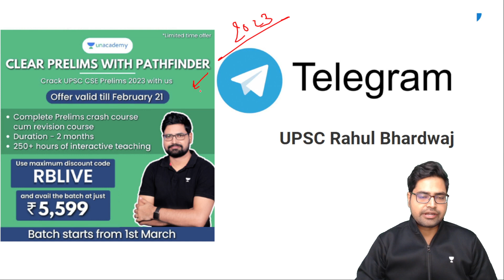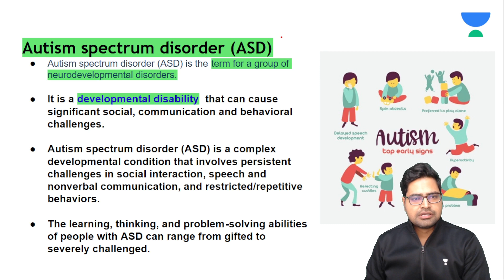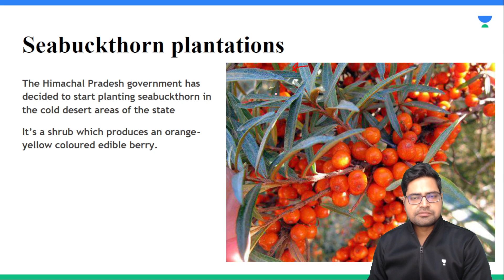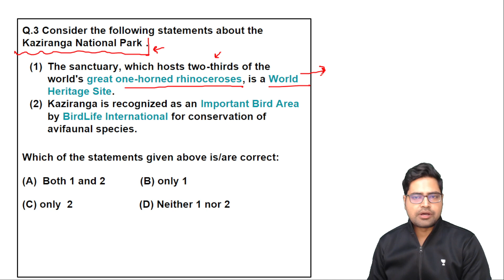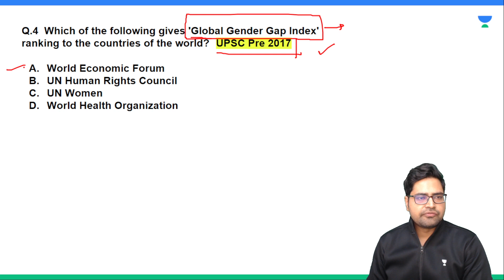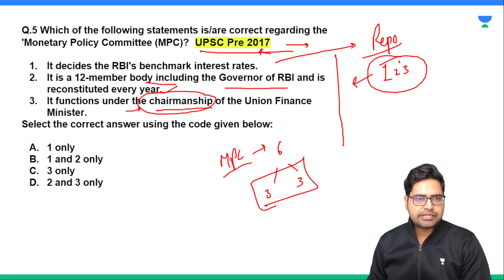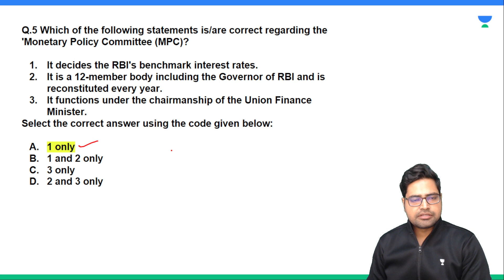Daily MCQs Practice | UPSC Prelims | 21st February, 2023 | Current Affairs & Static Portion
You can enroll to Unacademy Subscription and get the following benefits:
1. Learn from your favourite teacher
2. Dedicated DOUBT sessions
3. One Subscription, Unlimited Access to Live Online Classes and Videos
4. Real-time interaction with best-in-class teachers
5. You can ask doubts in live online classes
6. Limited students in each Class
7. Download the videos & watch them offline